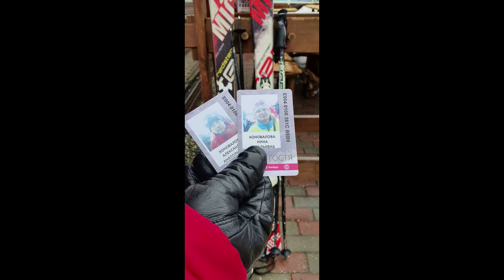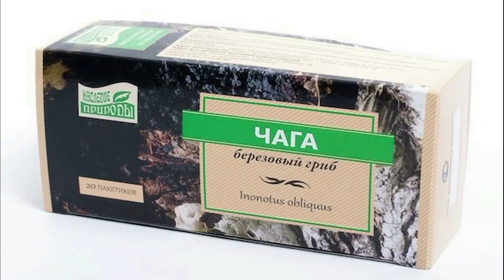Секретное средство горцев от фитофтороза : трутовик от фитофторы и не только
Недавно узнала, что трутовик от фитофторы и других болезней помогает спасти растения и увеличить урожай. Это бесплатное удобрение, которое можно найти в любом лесу.
Приготовление раствора:
Берем гриб трутовик измельчаем, помещаем в банку, заливаем  кипятком. На 1 литр кипятка - 100 г измельченного трутовика. Банку "укутываем" полотенцем и убираем на пару суток в темное место. Затем процеживаем и можем его использовать по назначению.
В качестве профилактики: опрыскиваем рассаду 1 раз, взрослые можно 2 раза с интервалом в 10 дней;
при поражении фитофторозом: более тщательно опрыскиваются поврежденные растения, через 2 недели обработку повторить.